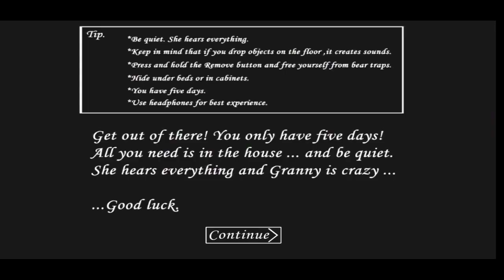Granny V1.3 Horror Game Door Escape | Radheya